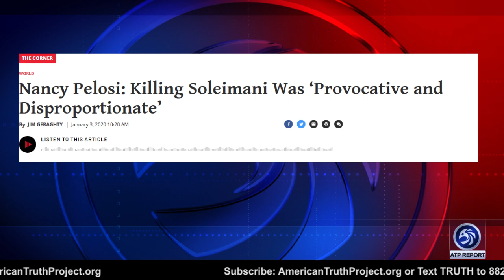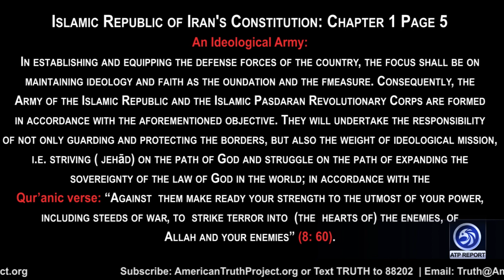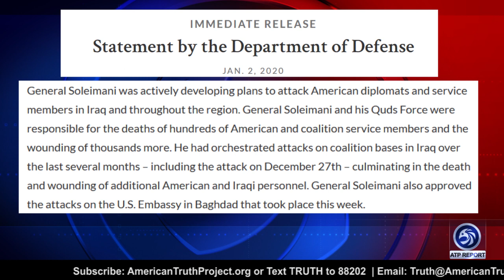Soleimani’s Iran Terror Network Revealed!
An ATP Report Production - In this episode of the ATP Report, Barry Nussbaum is live with Clare Lopez, VP Research & Analysis, Center for Security Policy. Barry & Clare discuss the drone strike at Baghdad International Airport.